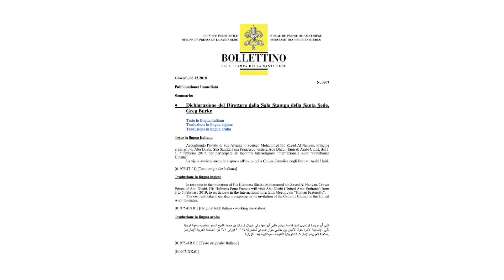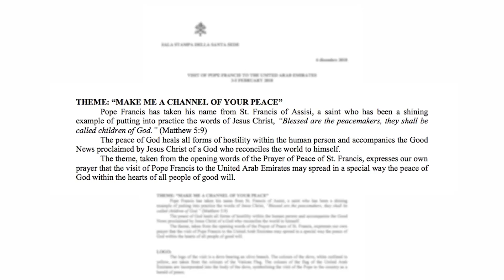Pope Francis Scheduled to Visit United Arab Emirates | Catholic Newsbreak 12/10/18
-Pope Francis will be visiting the United Arab Emirates in February of 2019
-Abby Johnson, one-time Planned Parenthood clinic director, will be among the speakers during the 2019 March for Life
-Chinese scientist reportedly altered the DNA of two twin babies
-Prince Charles of Wales spoke of how he was deeply moved by the testimony of Iraqi Sister Luma Khud-her, a Dominican Sister of St. Catherine of Siena